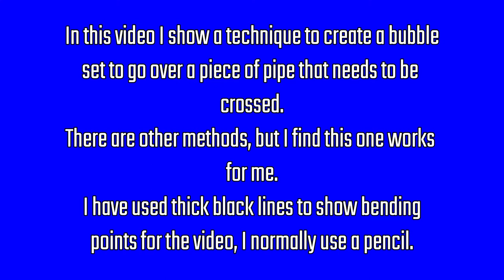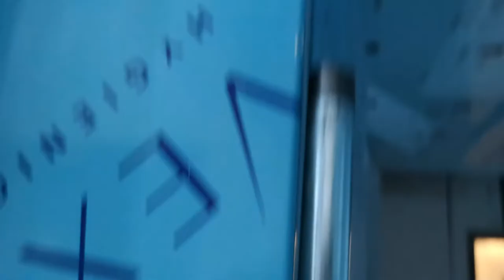20mm conduit bubble set - My day job as an electrician - conduit bending tips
20mm conduit bubble set - My day job as an electrician.
I get asked how to bend conduit with bends and sets. Here is a video
of how I do it. There are other methods, but this is how I do it.